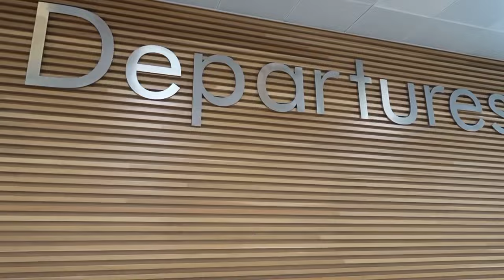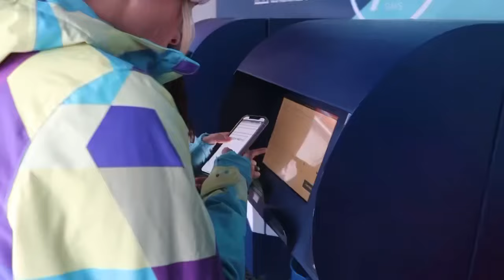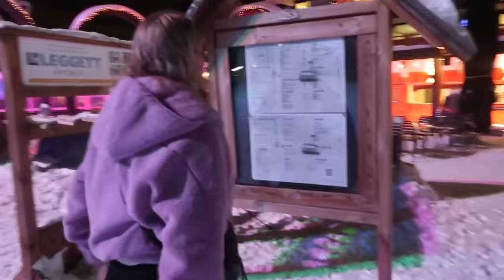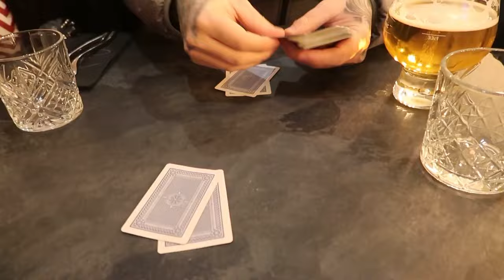Ski’ing in the 3 Valley’s | France | Scottish Joinery & Carpentry | Vlog 5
Hello team 👋🏻

Something a bit different from our usual vlogs! But we are keeping it real and we where away on holiday so here we are ✈️

We spent a week is Les Menuires and skied in the huge 3 valleys ski resort ⛷

Let me know what you think of the video in the comments, and what you’d like to see in the next video! 📹